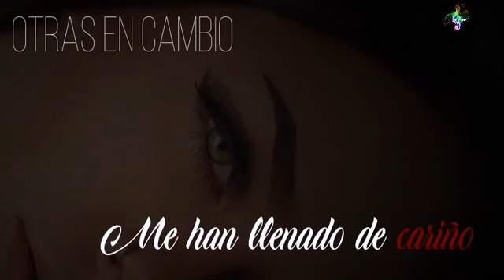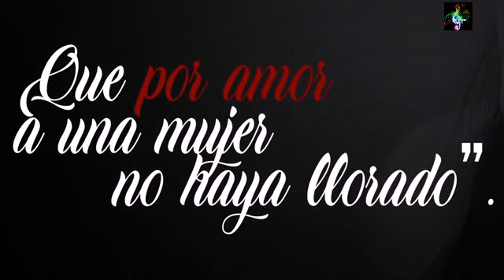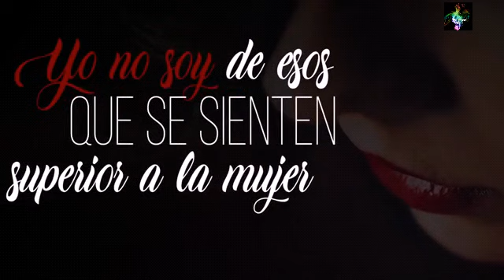Lorenzo Méndez - Es La Mujer | LYRIC VIDEO